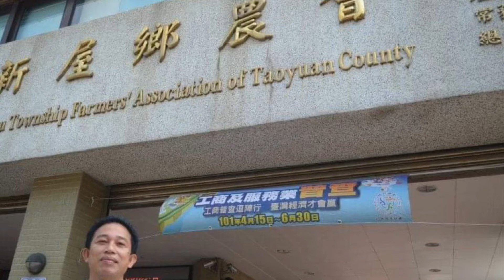TAOYUAN TAIWAN 🇹🇼 BLACK PIG FARM TOUR YEAR 2012